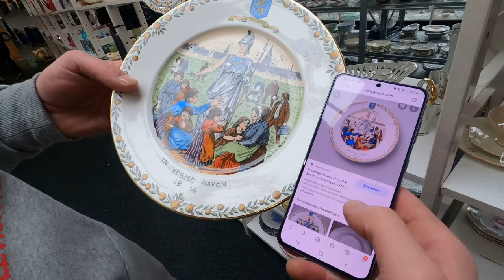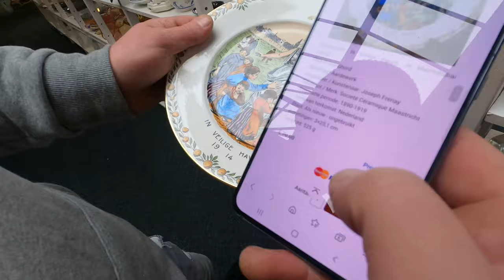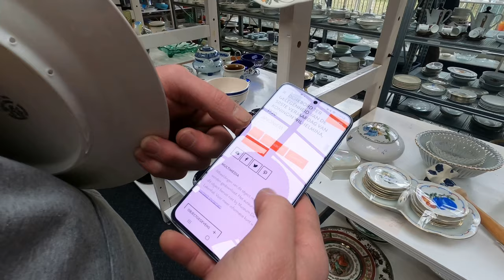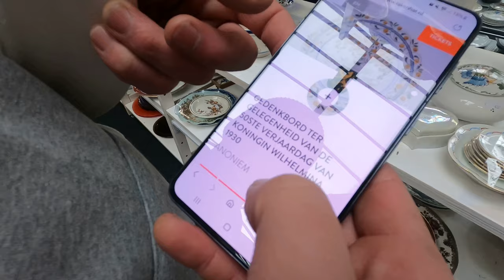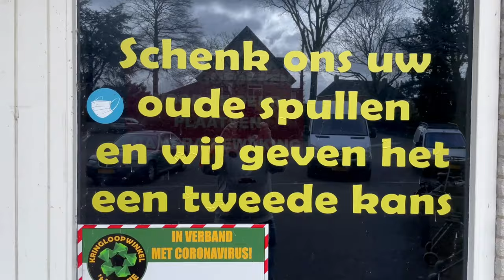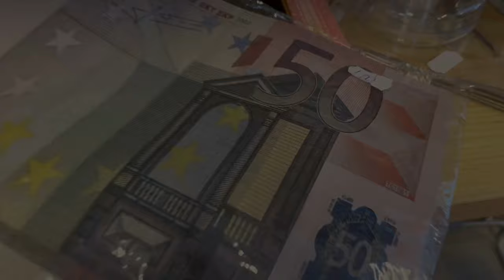VINDEN WE EEN SCHAT BIJ DE KRINGLOOPWINKEL ???